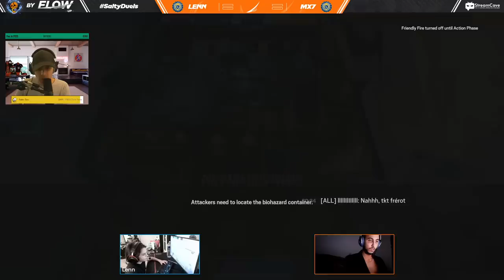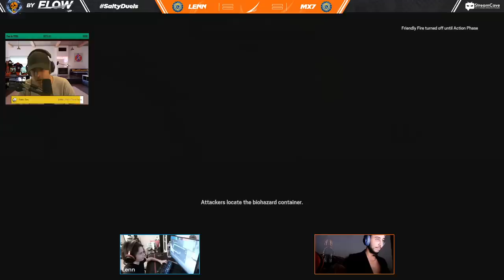Ce DUEL INCROYABLE ! Lenn (14ans) Vs Kamel Wallah !